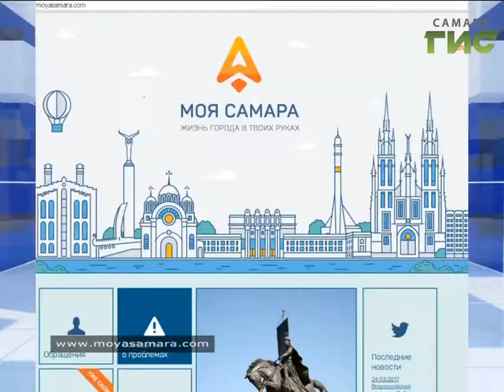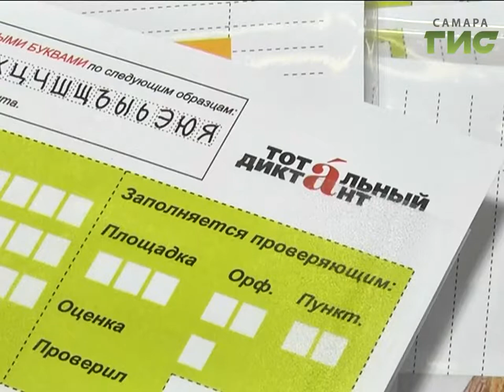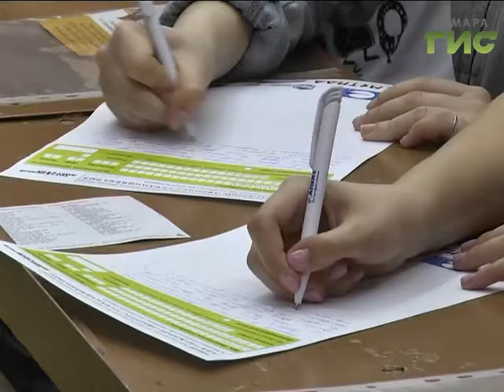«События» от 28.03.2017 (день)